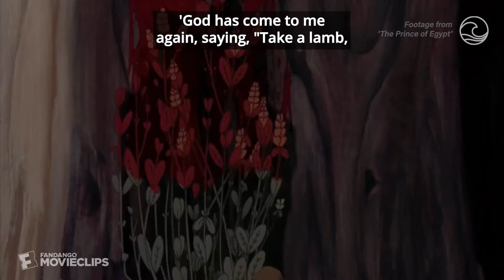Lifehouse Honolulu 10am Service // Communion